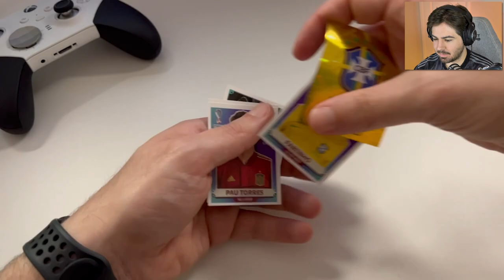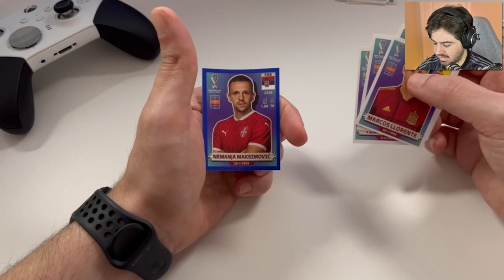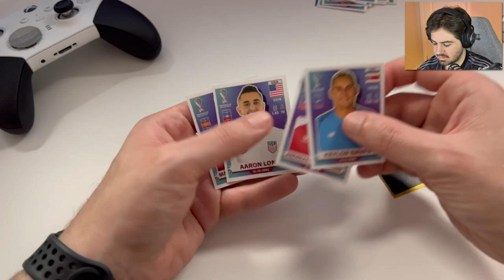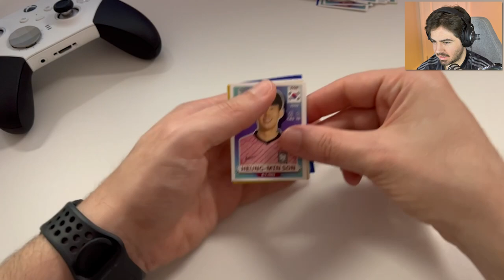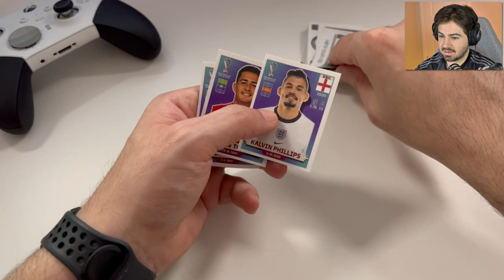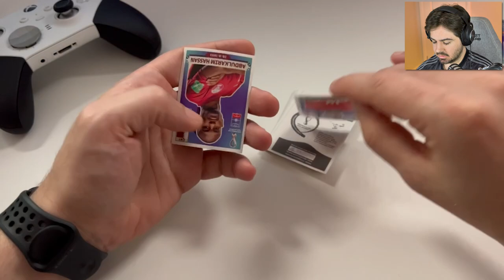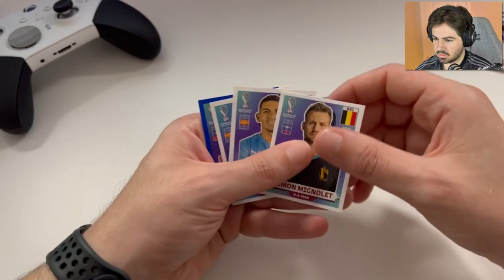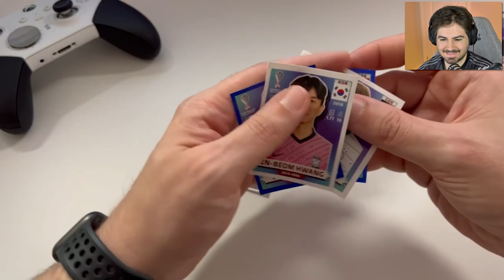FUT DRAFT NO FIFA 23 MAS COM FIGURINHAS DA COPA!!!